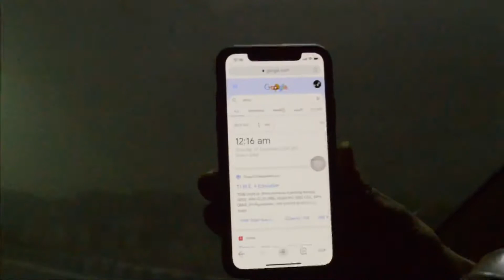Dwarka sector - 9 haunted road ☠️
Haunted place Dwarka sector - 9